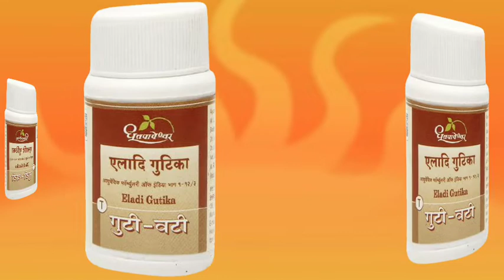एलादि गुटिका के गुण उपयोग फायदे और नुकसान || Eladi gutika ke fayde or nuksan